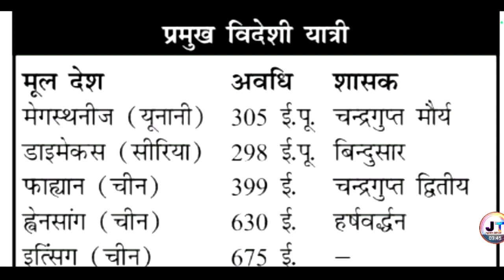भारत आने वाले प्रमुख विदेशी यात्री के नाम || Bharat Aane wala Pramukh yatri ke naam || Gk strategy